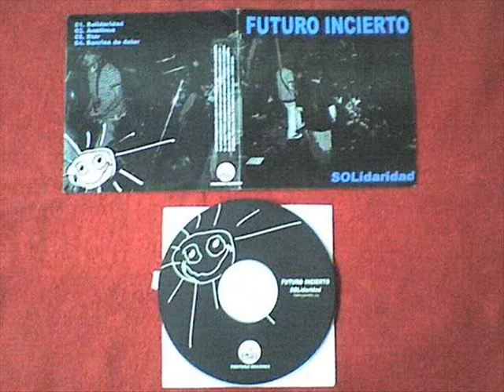03-Star - Futuro Incierto (EP SOLidaridad 2007)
Track 03 del EP "caleta" de Futuro Incierto editado por Tortuga Records en el 2007. Estos temas fueron grabados entre el 2004 y el 2006 como maquetas para la próxima edición del "Ego". Como sabemos, estos temas no fueron incluidos en este disco y quedaron en el aire, es asi que Guillermo y Jorge (Tortuga Records) conversan con Papa (guitarrista) y coordinan para esta edición. Sólo se hicieron 100 copias y a Lima llegaron unas cuantas copias.